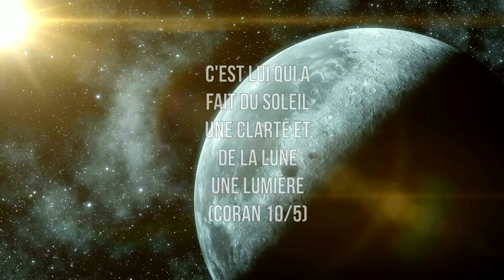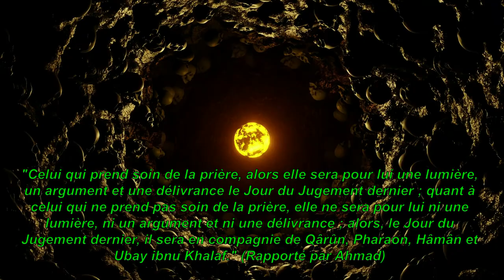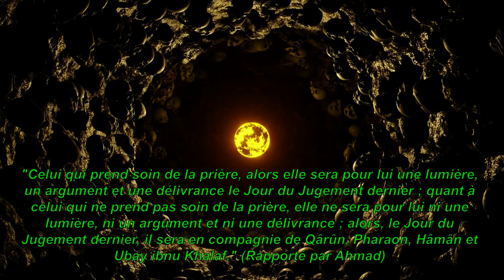Le rappel du Vendredi : "La lumière"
Crédit photos et vidéos : Pixabay, Pexels, Canva